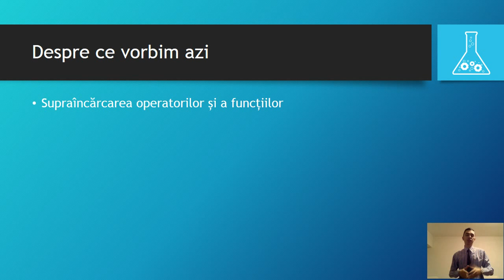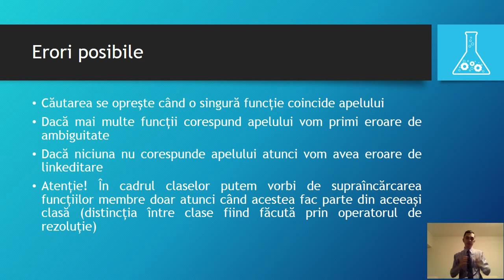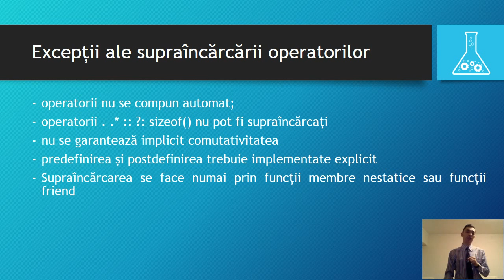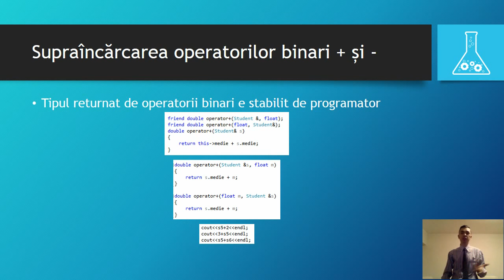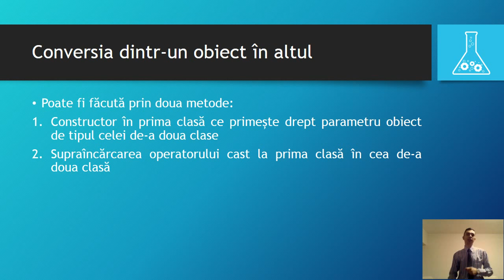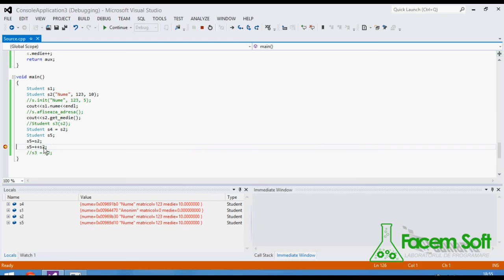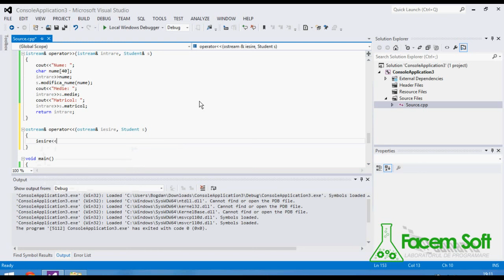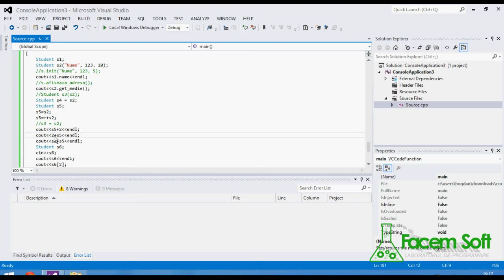Supraîncărcarea operatorilor 🖥 Programare Orientată Obiect #6 (actualizat 2020) 👩🏻‍💻👨🏻‍💻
Laboratorul 6 din cadrul seriei de laboratoare de programare orientata obiect.

Update 2020:

• double nu este o clasă în C++, dar se poate comporta ca una

Cuprins:

00:00 Intro
00:28 Ce este supraîncărcarea?
03:30 Selectarea funcției potrivite în cazul supraîncărcării
07:54 Erori posibile în cazul supraîncărcării
09:57 Supraîncărcarea operatorilor
12:14 Excepții ale supraîncărcării operatorilor
14:43 Supraîncărcarea operatorilor ++ și --
20:29 Supraîncărcarea operatorilor + și -
23:52 Supraîncărcarea operatorilor de intrare/ieșire
26:40 Alți operatori ce pot fi supraîncărcați
29:02 Conversia dintr-un obiect în altul
31:26 Exemplul 1: Operatorul =
37:01 Exemplul 2: Operatorii ++ (de post și preincrementare)
41:35 Exemplul 3: Operatorul +
45:50 Exemplul 4: Operatorii de intrare/ieșire (citire și afișare)
52:28 Exemplul 5: Operatorul [] (de indexare)
54:36 Exemplul 6: Operatorul de cast la double